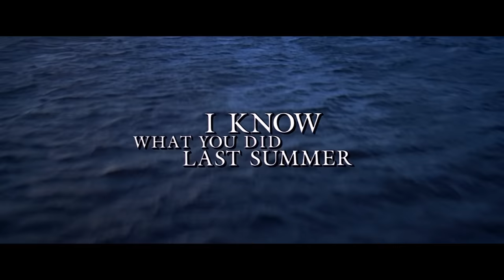I Still Know What You Did Last Summer: Fun Slasher Or Cash Grab Sequel?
When Scream hit big, another group of imitators sprung up as every studio wanted to cash in. Thus, you end up with some quality films like Urban Legend or I Know What You Did Last Summer. Sadly as what happened in the 80s the quality began to slip and the overabundance of slasher films began to get tired and boring. Even some sequels to the better ones see this fatigue as is the case with I Still Know What You Did Last Summer. Maybe it's time to revisit this sequel and see how it hold up.

Written by: Bryan Wolford
Narrated by: Kier Gomes
Edited by: Lance Vlcek
Produced by: John Fallon and Andrew Hatfield
Executive Produced by: Berge Garabedian